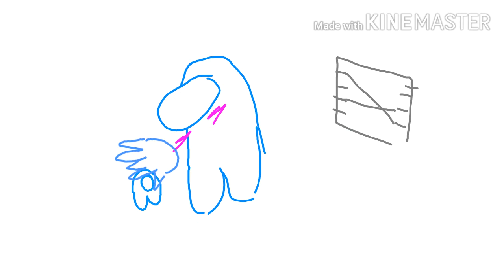every sad among us animation ever (joke)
sorry for not posting a lot, theres this rule at my house where no one is allowed more than 2 hours on electronics which makes things impossible unless you break the rules